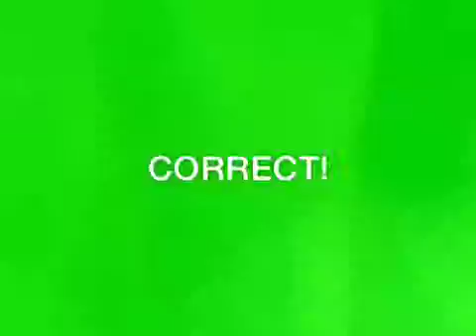Heads up 2